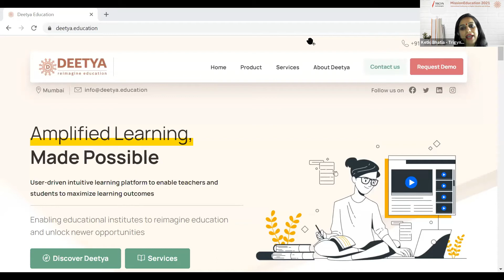Mission Education | Deetya Launch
Launch of Deetya by Dr. Anil Sahasrabudhe